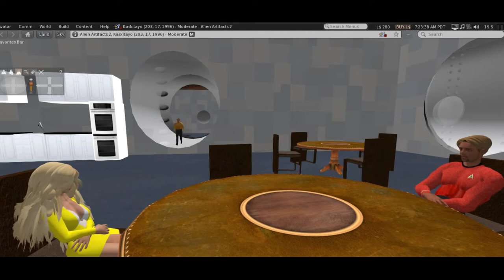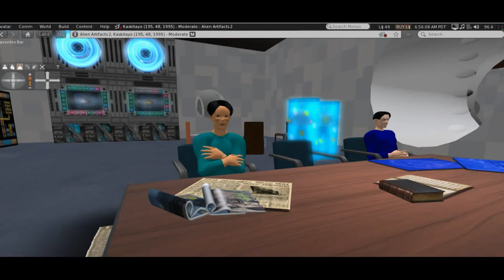Dog Star, a Star Trek fan production trailer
On a brand new Star trek fan film, The star ship Farragut visits the single planet orbiting Barnard's star, and a freighter captain spins a incredible story of a human colony on a planet orbiting the Star Sirius A. The station manager also informs the captain that the planet has warmed slightly.
     The skeptical captain is soon ordered to Earth to pick up a member of the African Dogon tribe and then to Sirius to investigate the claim of the human colony, only to learn that it is true, but someone else is there as well, with what appears at first to be a power plant.
    On closer inspection however, the plant turns out to be a meat packing facility, with human colonists on the menu. The colonists, possessing late 18th century technology, make easy prey for their reptilian captors.
   To make matters worse, the ship is informed that their passenger is an imposter. Now, the ship is sabotaged and the captain anticipates an attack which is not long in coming.  He must rescue the humans below, but first of all he must rescue his own ship from vile aliens.
    This Star Trek fan film is based on Star Trek the original series by gene Roddenberry. Some Star Trek fan films are little more that people standing around talking about social issues. If that is what you expect to see, you won't find it here.